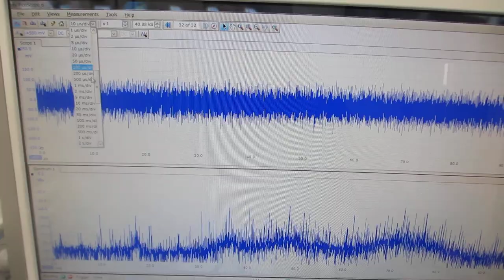オリジナル超音波発振制御プローブの利用技術（超音波システム研究所）